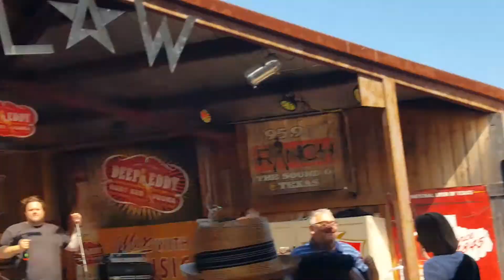Obscene Bowling Circus - (You Gotta) Fight for Your Right (To Party!) (Beastie Boys Cover)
Love & War in Texas - Grapevine, TX

Let's do it for Sean! (benefit for the daughters of Sean Milam)

Hosted and organized by: Randy Bronaugh, Sean's family and Dee Kinnett